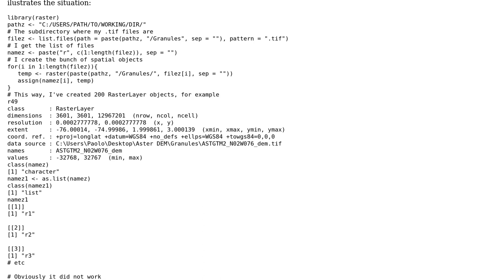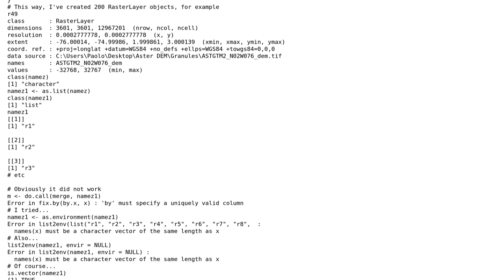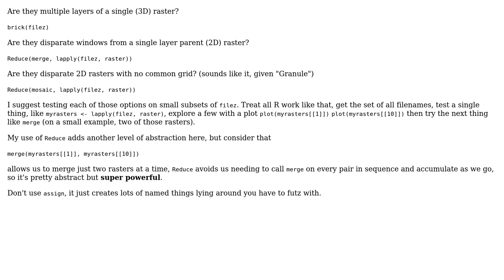GIS: How to create a list of spatial objects and merge them in R? (2 Solutions!!)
GIS: How to create a list of spatial objects and merge them in R?

With thanks & praise to God, and with thanks to the many people who have made this project possible! | Content (except music & images) licensed under CC BY-SA | Music | Images & others | With thanks to user Vince user Sebastien Rochette user perep1972 user mdsumner and the Stack Exchange Network Trademarks are property of their respective owners. You are responsible for your own actions.